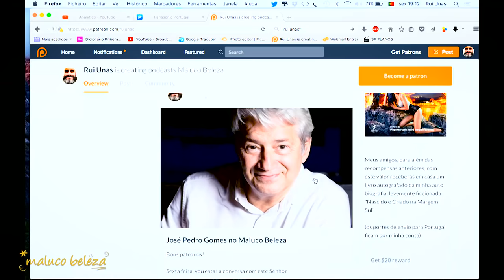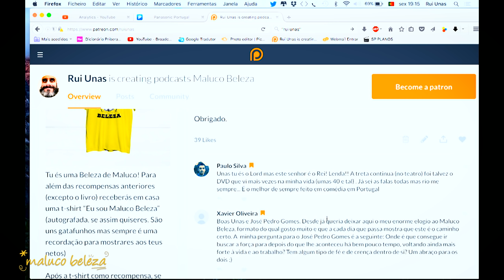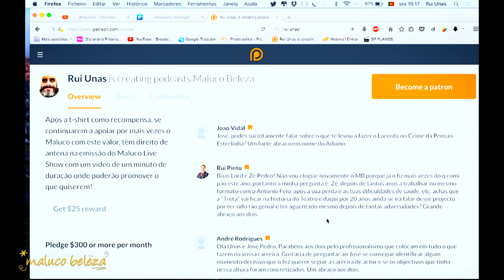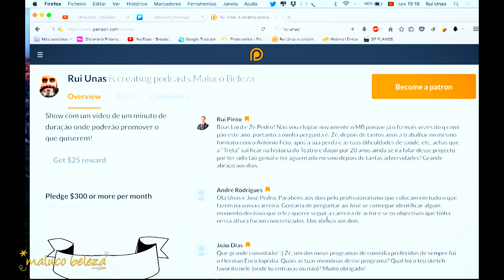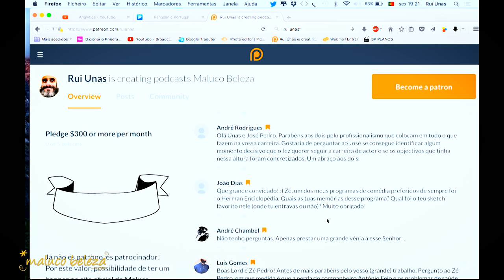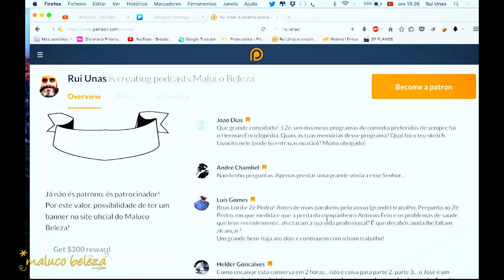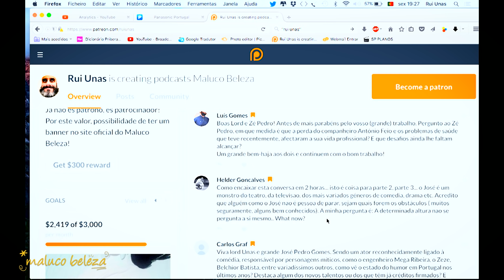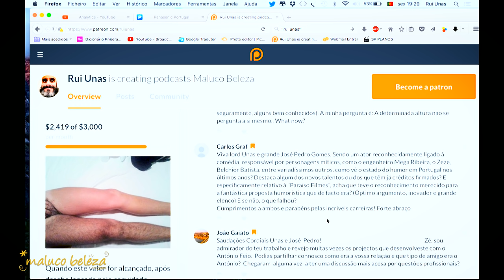Maluco Beleza - José Pedro Gomes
José Pedro Gomes no Maluco Beleza